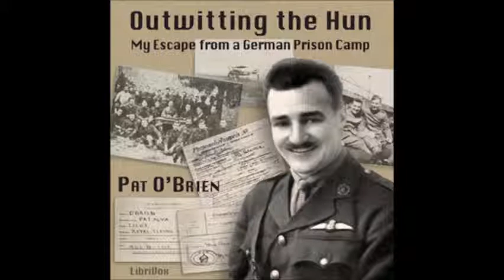Outwitting the Hun; My Escape from a German Prison Camp by Pat O'Brien - 20. Home Again